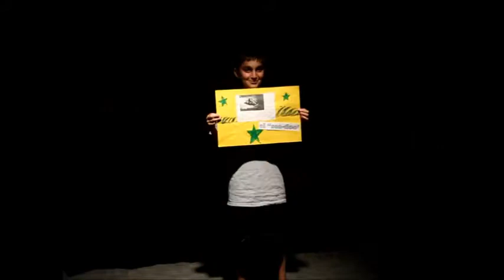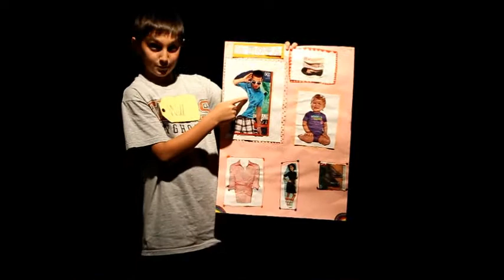El Precio Es Justo 4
El Precio es Justo con Abby, Kamron y Leo, el ganador! Otros Contendientes:  Chandler y Simon.